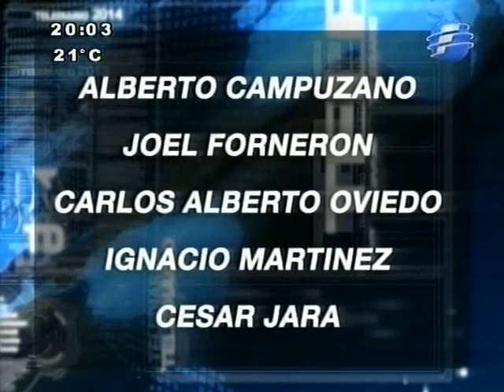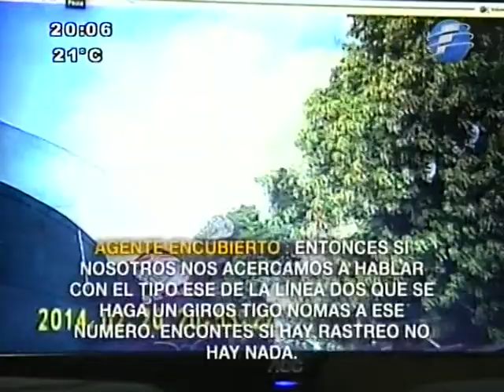Fiscalía aguarda declaración de imputados de Setama- 03/03/14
La Fiscalía anticorrupción aguarda aún que dos de los cinco fiscalizadores de la Setama que fueron imputados días pasados, se presenten ante el Ministerio Público. Los mismos como recordarán fueron imputados luego de un trabajo de investigación que dejó en evidencia cómo negociaban con los empresarios para evitar que los buses chatarras fueran controlados. El precio que se pagaba por cada colectivo era de Gs. 50mil por semana.

Telediario